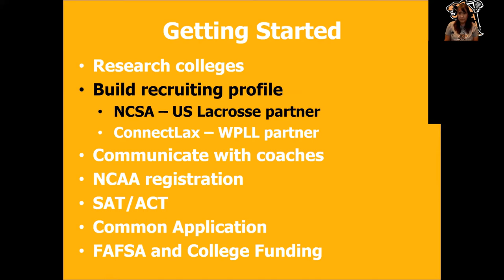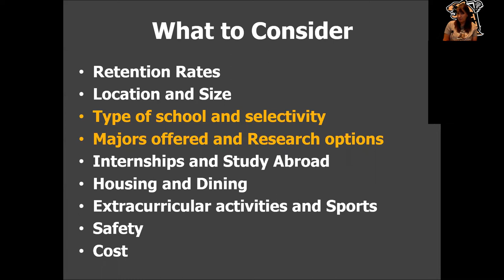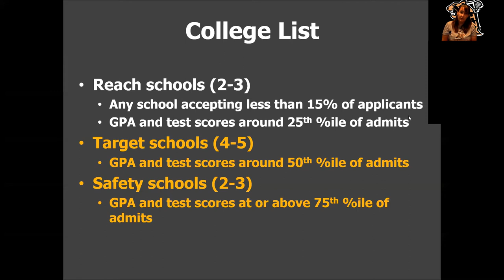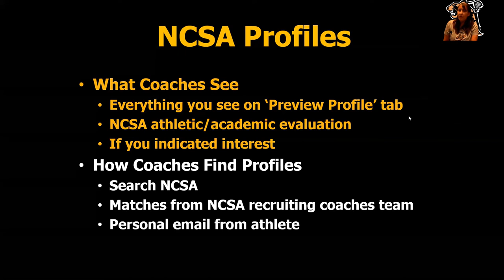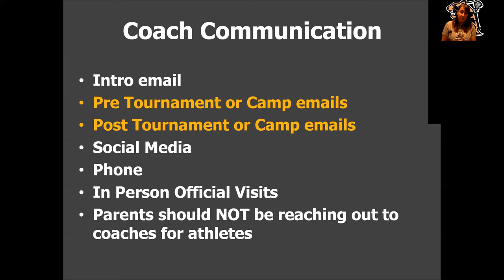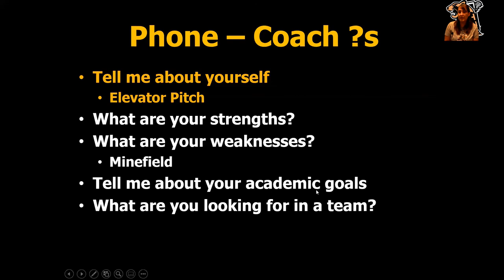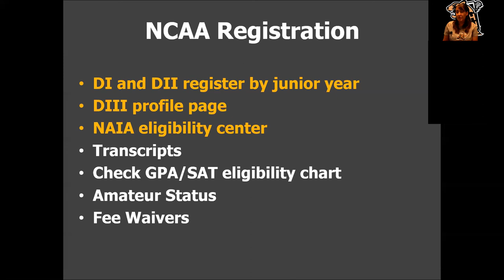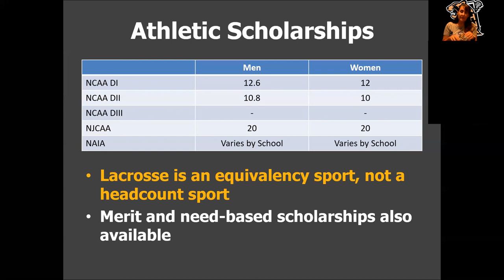Navigating Admissions for Lacrosse Athletes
In this presentation by South Mountain Lacrosse, Founder Devin Martin shares how to research colleges, build a recruiting profile, communicate with coaches, manage your social media presence, and create a competitive college application. With nearly 30 years of experience working in higher ed, Devin has helped thousands of students get accepted to selective undergraduate and graduate programs across the country. Learn the ins & outs and do's & don'ts, as Devin shares insights and tips based on her many years of experience.

For information on additional workshops to help athletes through the college recruiting process, please visit southmountainlax.com